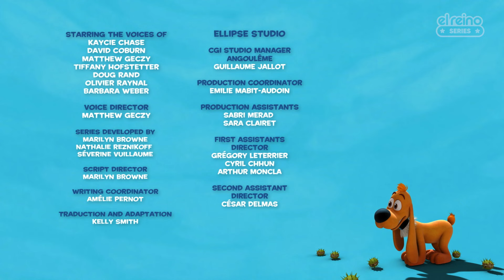Bobby & Bill 🧒🐕 Bill Superestrella 🌟 DIBUJOS PARA NIÑOS | El Reino Series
🐢👦🐕 Conoce a Bobby, un niño, Bill, su Cocker Spaniel y Caroline, su tortuga patinadora. Los tres amigos son inseparables y juntos emprenden aventuras locas y divertidas. Con sus atrevidas e inusuales mascotas a su lado, ¡Bobby puede hacer cualquier cosa! Bueno, casi…